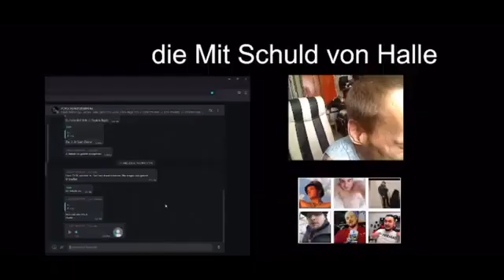Kopfnuss Kalli – die lachende Maske